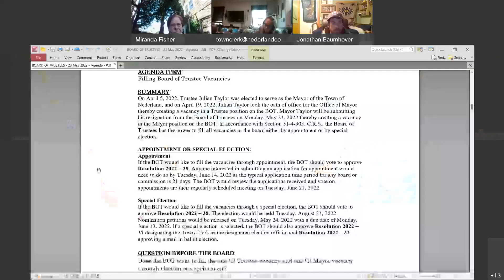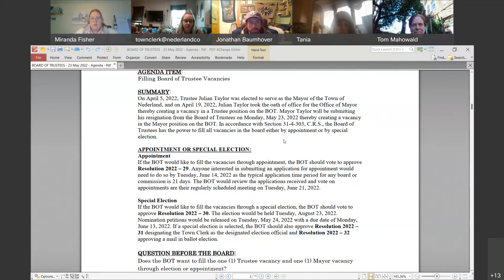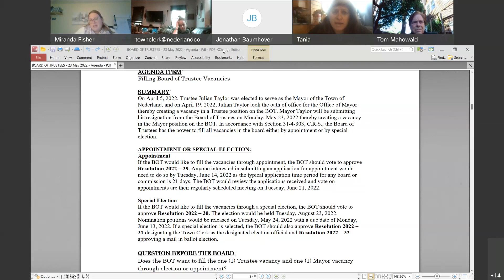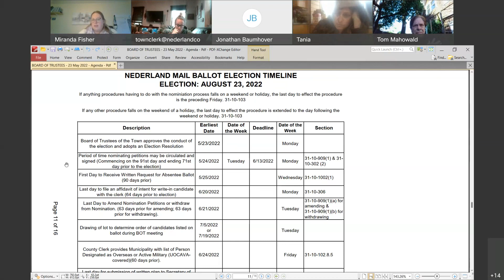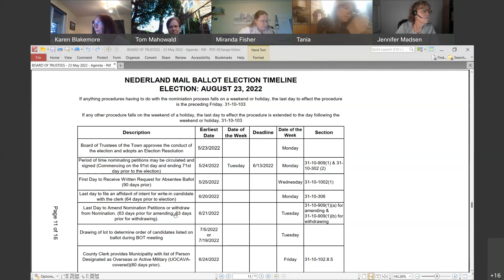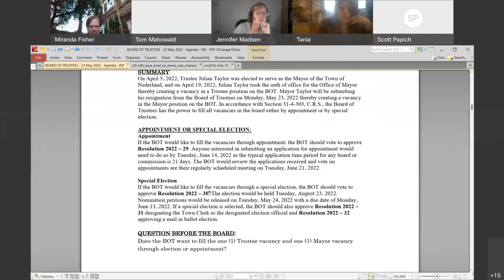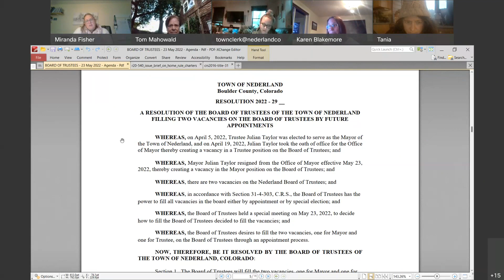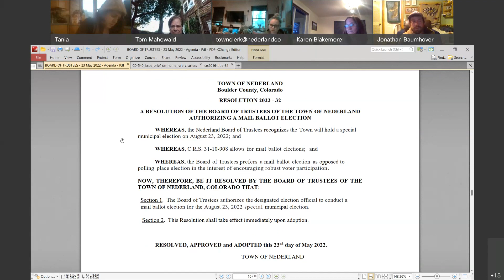Town of Nederland Board of Trustees Special Meeting for 5-23-22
The Nederland Board of Trustees met on Monday, May 23rd, 2022, to discuss how to fill vacant Trustee and Mayoral seats. The BOT meets regularly on the 2nd and 4th Tuesday of the month, with a work session meeting scheduled for the 3rd Tuesday of the month.

The agenda for this meeting can be found on the Town CivicWeb